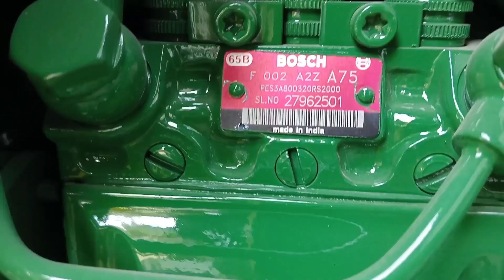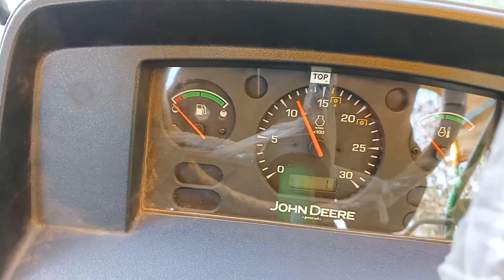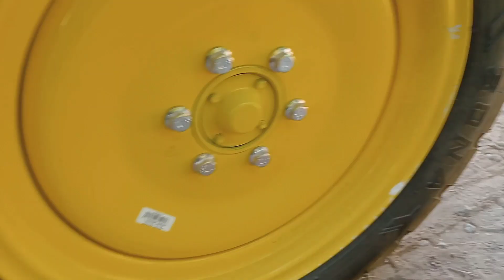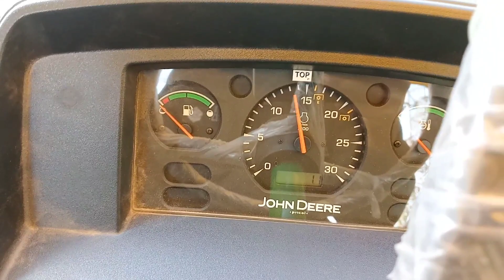john deere 5210 gear pro. જોન ડિયર 5210 ગેર પ્રો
john deere 5210 gear pro 50 turbo charge high power angine
12+4 gear speed with collar shift gear box
2000 kg life capacity
5 years warranty